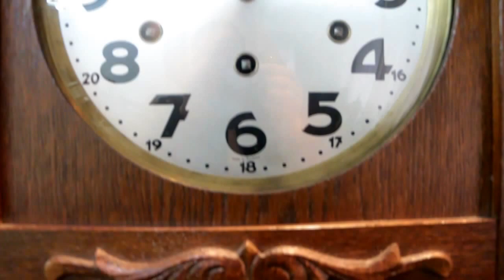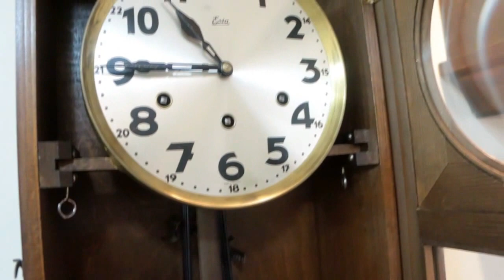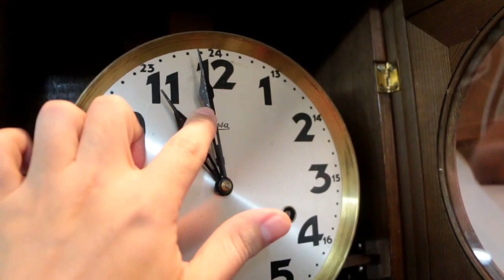RELÓGIO CARRILHÃO ESTA WESTMINSTER 27 05 2014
INTERESSADOS LIGAR PARA 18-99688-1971, OU